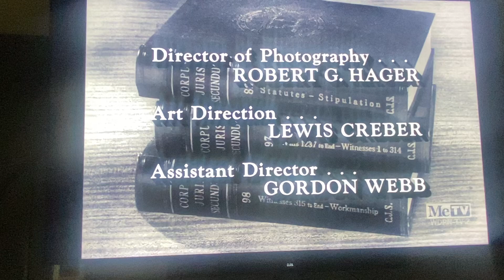CBS Television Network/CBS Television Distribution (x2, 1962/2007) #13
Recorded on January 29, 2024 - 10:00 AM EST